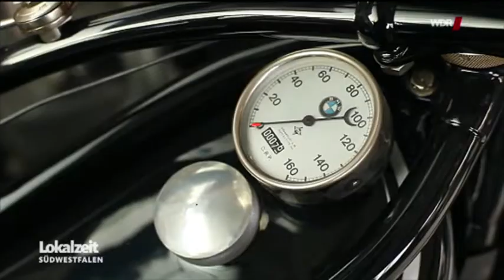Lokalzeit Südwestfalen Motorradmuseum Erndtebrück 0993903579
Die WDR Lokalzeit besucht unsere Ausstellung in Erndtebrück. Einblicke, Rückblicke & Ausblicke